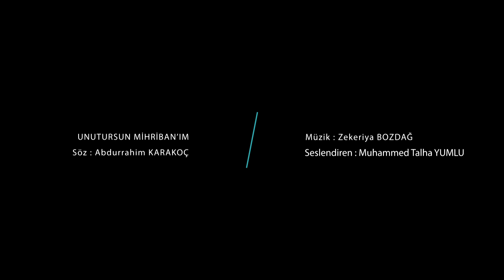Unutursun Mihriban'ım - Söz: Abdurrahim KARAKOÇ - Müzik: Zekeriya BOZDAĞ